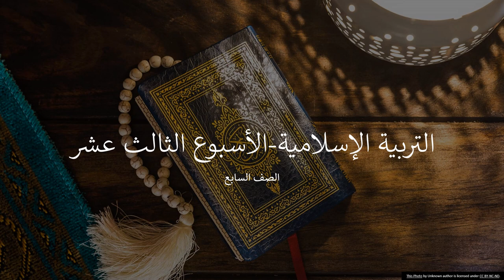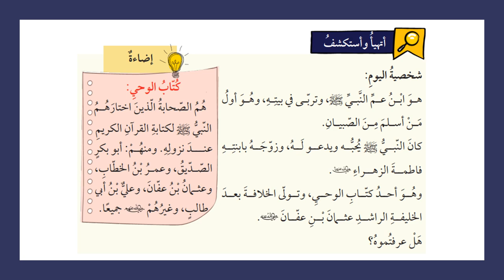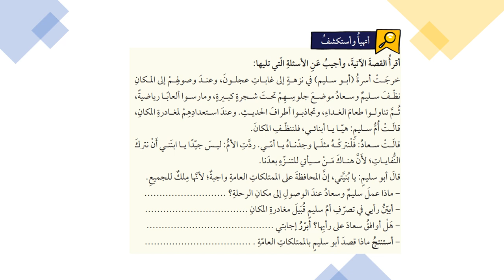الأسبوع الثالث عشر - التربية الإسلامية - الصف السابع - المعلمة ميس هارون